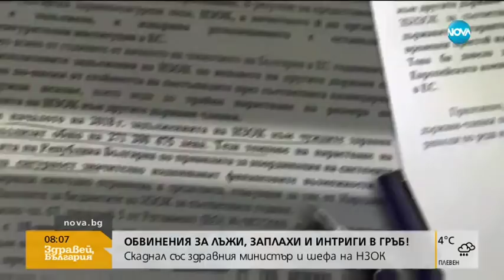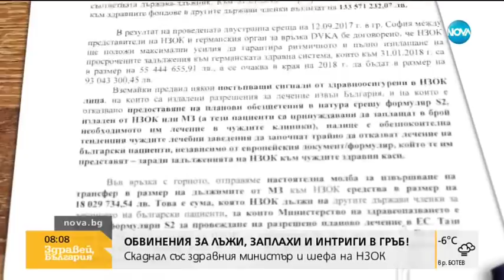Скандал със здравния министър и шеф на НЗОК